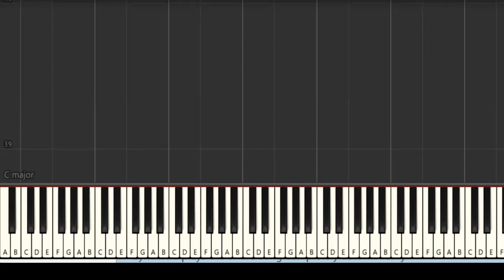Vocal warm ups - Major scales through two octaves for Soprano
Here's a vocal warm up for sopranos, it uses the major scale through two octaves.  This exercise is very effective. C4-C6
BUY MIDI: